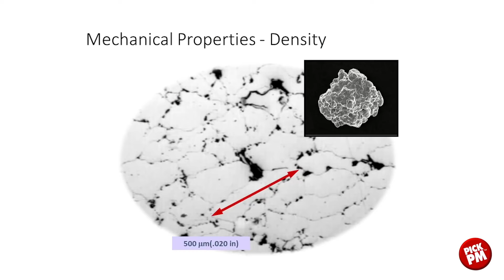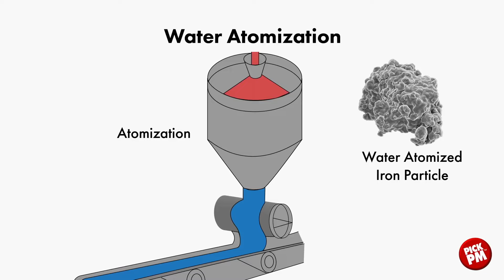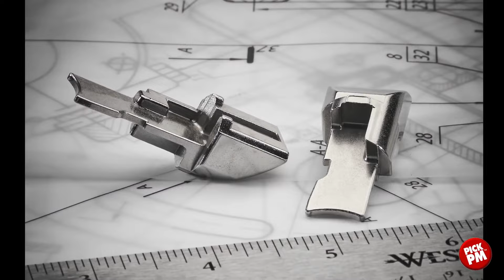COSA SONO GLI ACCIAI DA POLVERI? - CPM S35VN - APPROFONDIMENTO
Cerchiamo di capire insieme cosa sono gli acciai da polveri e come sono fatti. Come mai l'acciaio da polveri è così apprezzato in coltelleria?
Cos'è l'acciaio CPM S35VN